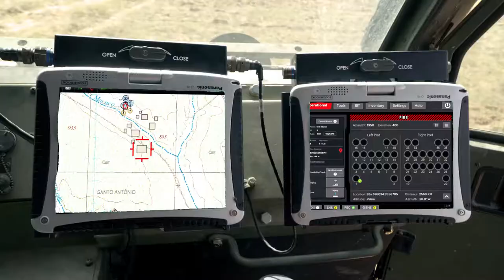Rudal MLRS buat ELBIET SYSTEM ISRAEL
Puls mlrs Israel